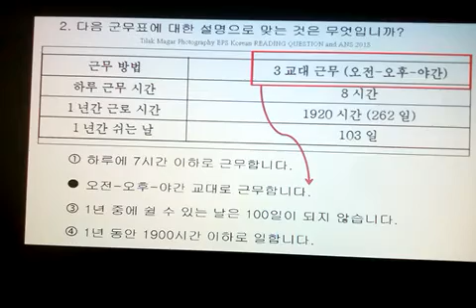EPS SKILL Test Part- 3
EPS Korean Reading Question with Answers Part-3 with 1 minute practice make u guys perfect by Tilak Magar